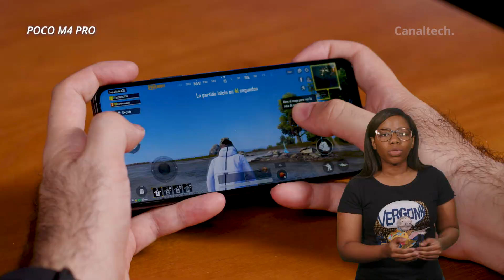Poco M4 Pro ou Poco F3: qual é o melhor celular para comprar agora? | Comparativo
Poco M4 Pro ou Poco F3, qual dos dois celulares faz mais sentido para quem busca desempenho, qualidade fotográfica e bom preço?
Confira a nossa opinião nesse comparativo!